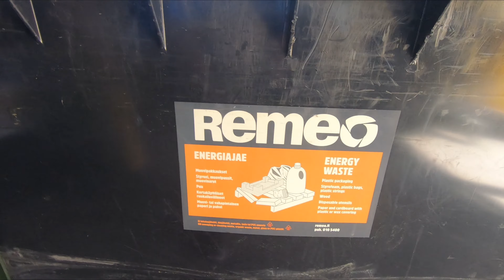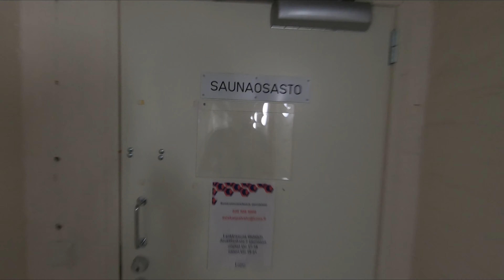Is Finland the safest country in the world?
Just walking around the neighbourhood in Lahti, Finland, the 3rd safest country in the world.